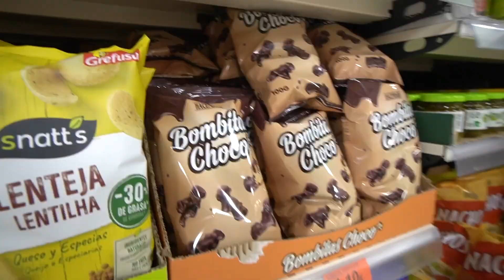SPANSK TASTE TEST MED ANNE OG NADJA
HEJJJ VENNER xD

Så er der en video mere fra Malaga! Denne gang begiver vi os ud i en taste test med spanske “delikatesser” - vi synes det kunne være meget spændende, og om det er et hit eller ej, kan i jo selv se 😂
kram fra Nadja & Anne

Ps: hvis i kan lide mig og Nadja laver videoer, så skriv det i kommentar - så fortsætter vi med at lave lidt hyggevideoer 😀